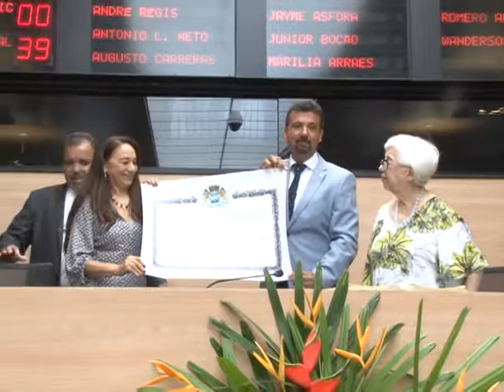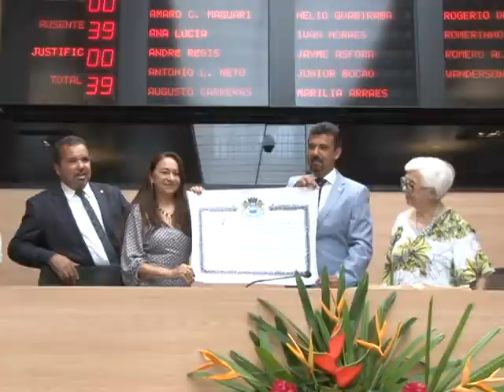[TV Câmara do Recife] Terezinha do Acordeon agora é cidadã do Recife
A cantora e compositora Terezinha do Acordeon completa 50 anos de carreira. Ela, que nasceu em Salgueiro, foi homenageada na Câmara com o Título de Cidadã do Recife, uma proposta do vereador Alcides Teixeira Neto​